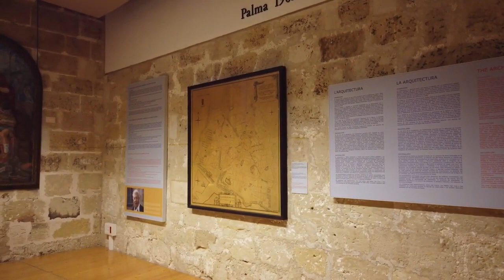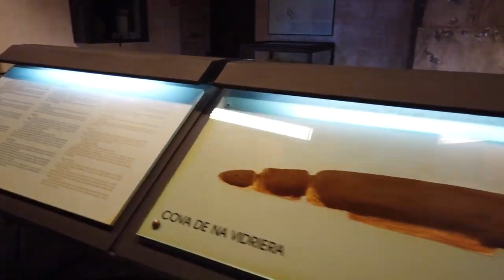Walking in PALMA de MALLORCA *Spain Castell de Bellver to Old Town * Caminhando em PALMA DE MALLORCA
Up at the Castell de Belver we check what's there inside: Video 2 of 2 walking the Cstell and back to town.
Just a few tourist groups on this day. After we enjoy the view from the roof we make out way down to the city. There pass through the outskirts of Palma. In the afternoon life is quiet with some siesta time.

It's  long way back to the Old Town after all. We still roam through the streets of Palma on this nice afternoon and end up at the Plaça d'Espanya.